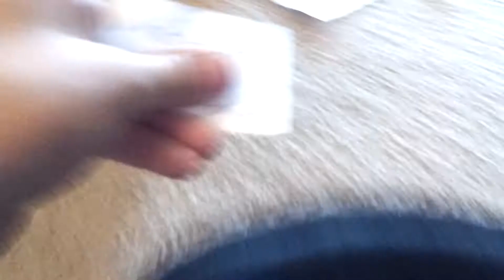Surprise drawing!!! Thanks for 11subs!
Who are the 3 winners?!!